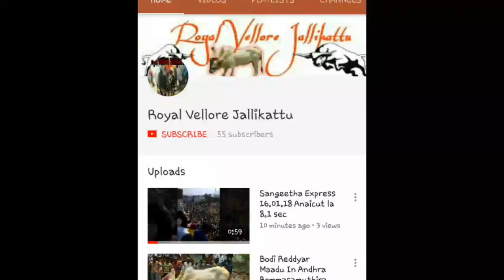NT Rama Rao (Gundumani) 4Prize in OomaiyapaNaikanur in 25.05.18